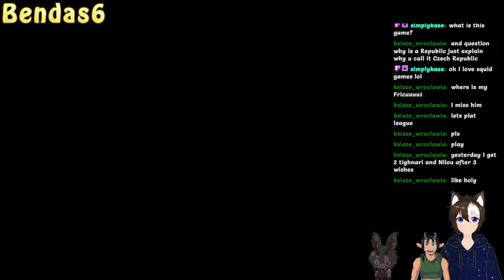Crab Game - 40 VTuber Event - Round 4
This is a compilation of a 2 hour special event involving 40 VTubers playing Crab Game together, from the perspective of 16 of them who recorded it.

Warning, contains swearing (I seem to be the only one who doesn't)

Crab Game is owned by Dani
Images taken from Squid Game are owned by Netflix & Hwang Dong-hyuk.
All footage used is owned by the respective VTuber who recorded it.

Special thanks to BoxieBit for hosting this event, and for being kind enough to invite me to join.  This passion project is my way of showing thanks to you and everyone else whose made me feel welcome.